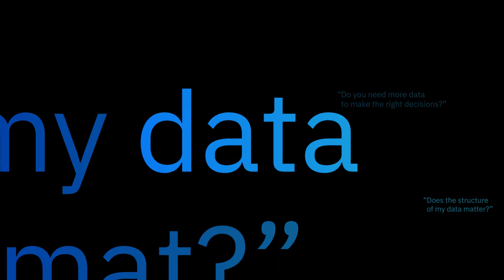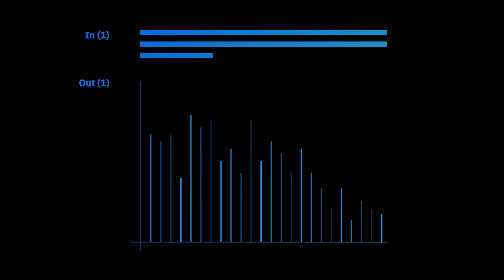What is Watson Data Platform?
The core features comprising Watson Data Platform, Data Science Experience and Data Catalog on IBM Cloud, with additional embedded AI services, including machine learning and deep learning, are now available in Watson Studio and Watson Knowledge Catalog.

Learn how IBM Watson Data Platform can help guide your company’s success and assist every worker using data to ask questions, extract meaningful insights and accelerate business decisions